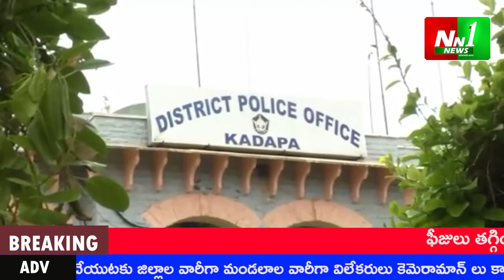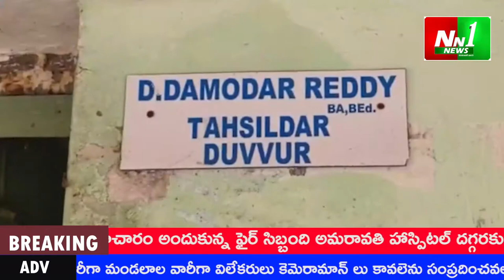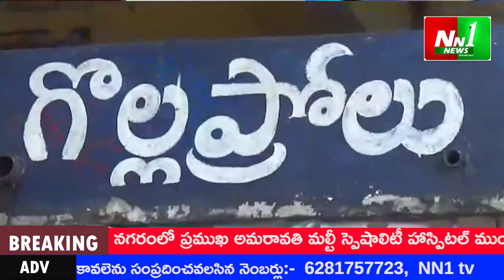NN1 28 08 21